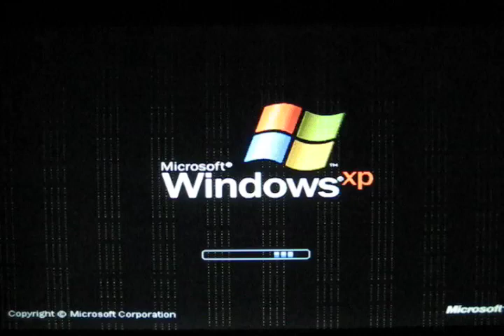Nvidia Graphics Card Meltdown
Nvidia Quadro FX mobile 2500M makes Windows XP "melt down".  Critical hardware issue...